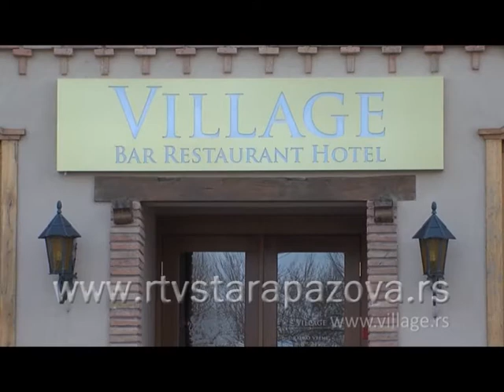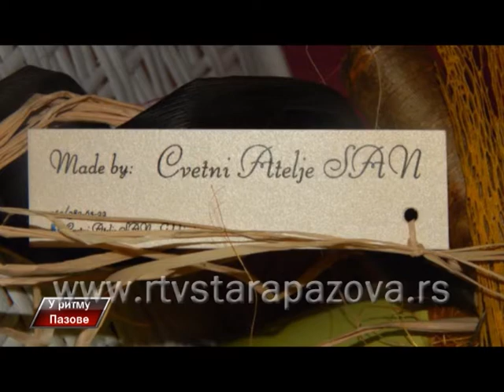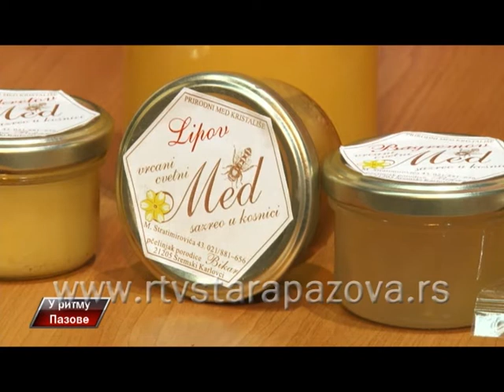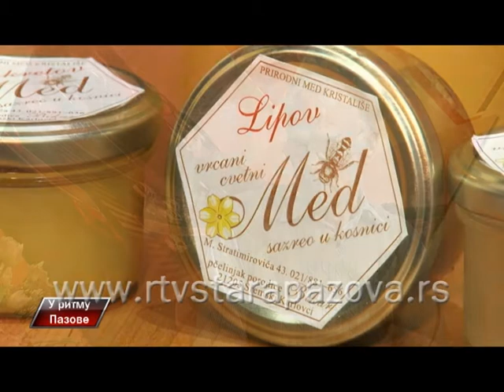U Ritmu Pazove 203